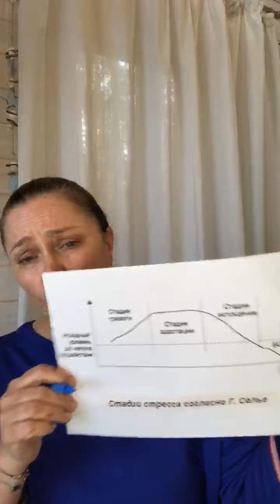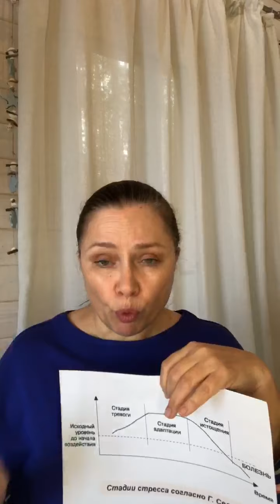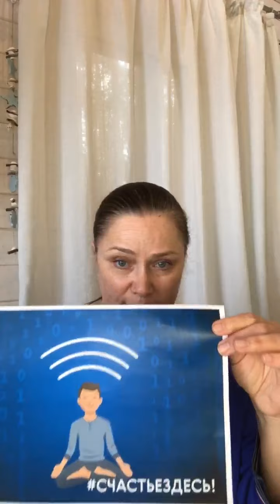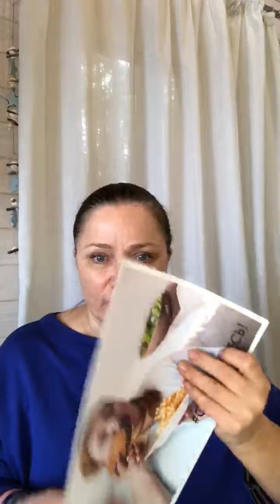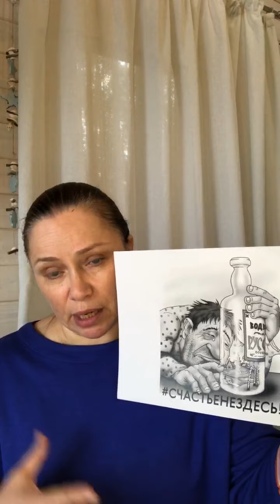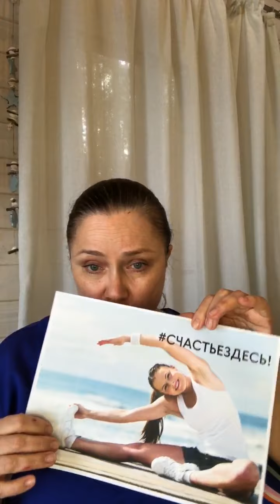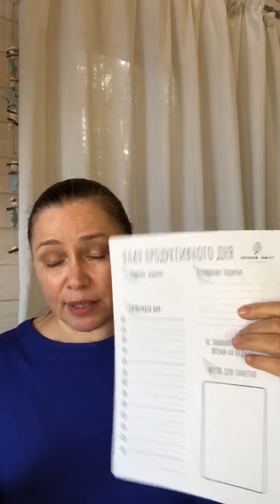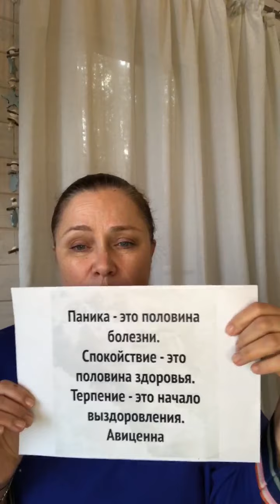ВК3 ЮК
«Демидково» — территория счастья! Welcome!